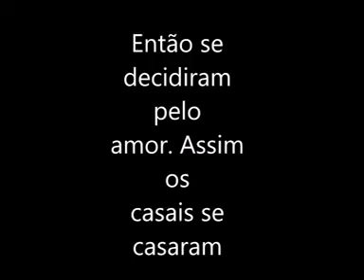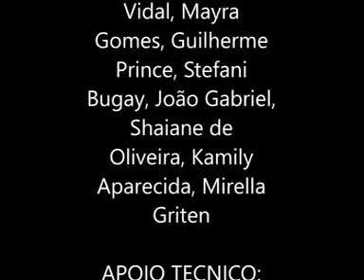casamento caipira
Vídeo encenação de um casamento caipira realizado pelo 9º C do Colégio Estadual Professora Orlanda Distéfani Santos de São Mateus do sul para festa junina de julho de 2018